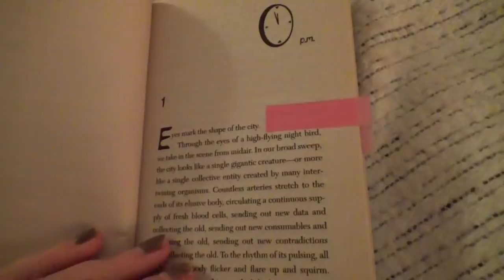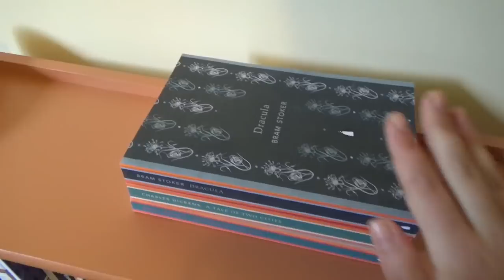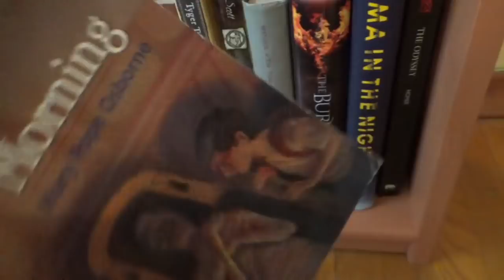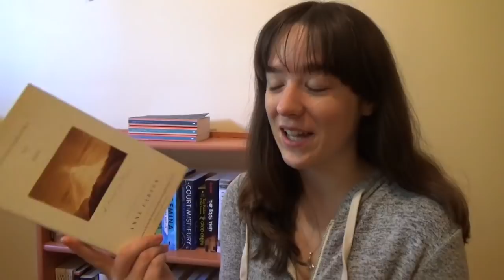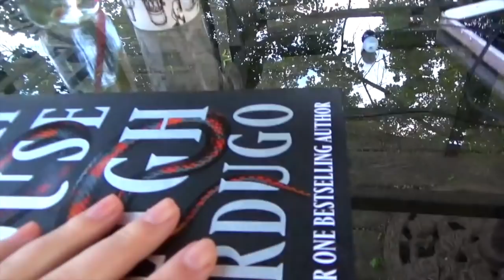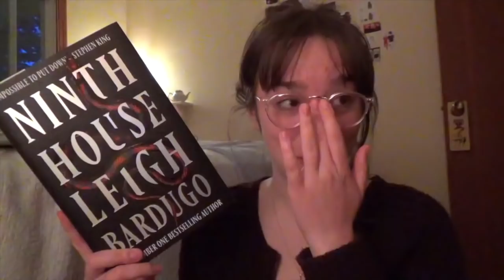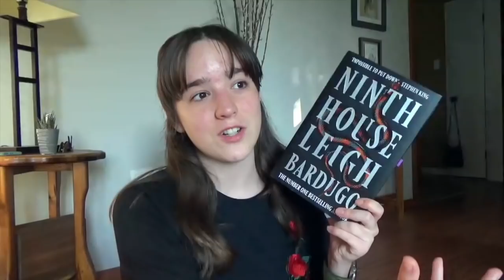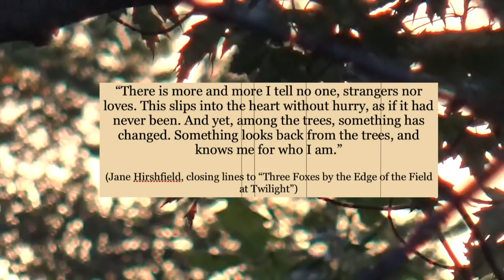bookshelf organization, june tbr + dark academia🕰 // READING VLOG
Greetings! I've finally gotten another few days stitched together and whose sleepy semi-summertime hours are made up of an unearthed cello, more Murakami magic, a cute lil toad, a new dark academic book that I've started for thedabookclub, muffins, mangoes, and my MakeYourMythTaker Readathon! These past few days have been full of heat, sunshine, nights spent reading Murakami's After Dark after dark with the book's jazzy soundtrack floating through my windows, and trying not to be so much surprised, as prepared for what 2020 has cooking up in its kitchen of doom for us - for example a literal bear showing up in my town? Yep. I hope you're all doing well - thank you so much for your kind messages, insightful comments and recommendations, and just being who you are, whoever that happens to be right now. Lots of love xx

Verso is giving away free e-books on policing and power structures
- this takes you to the home page where they are featured (and then select e-book format)

*if you have more resources, literature, recommendations, etc., please share!*

Our first liveshow ft. Silence of the Girls: May 30th, 7pmBST/2pmEST on Ciara's channel!
June Read: Ninth House by Leigh Bardugo!
July Read: If We Were Villains by M.L Rio
*Use the hashtag thedabookclub for any dark academic content you want the bookclub to see :)